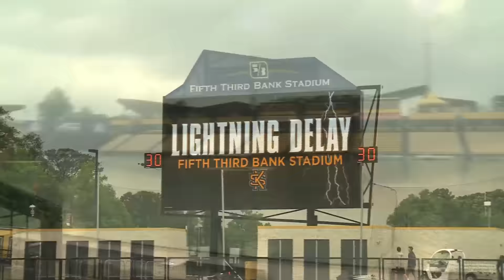2016 ACC Championship Highlights: Syracuse vs. Duke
CitrusTV's Chris Thomsen takes us through a crazy day in Kennesaw, Georgia that resulted in Syracuse's second-consecutive ACC title. Hear from SU head coach John Desko, ACC Tournament MVP Evan Molloy and Tim Barber.